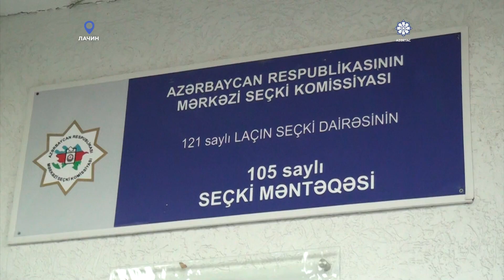Жители Лачина голосуют в родном краю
В освобожденном от оккупации Лачине в связи с внеочередными выборами в Милли Меджлис Азербайджанской Республики, действуют 6 избирательных участков для голосования избирателей. Жители Лачина с самого утра направляются на избирательные участки в хорошем настроении.